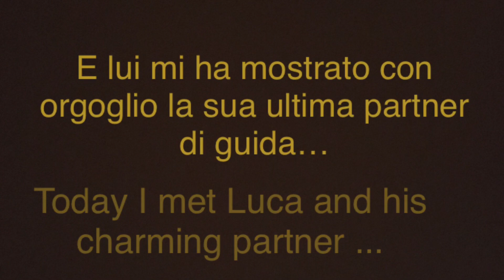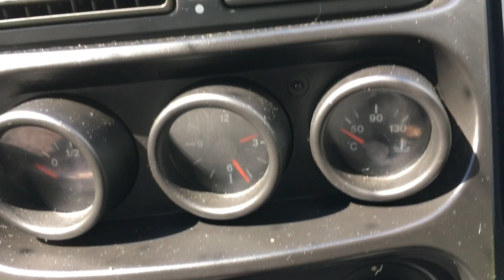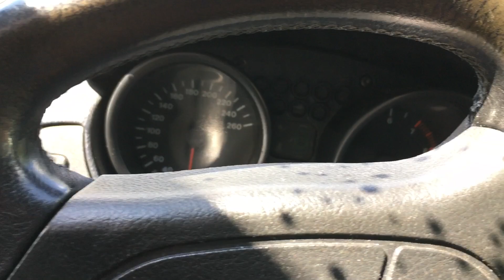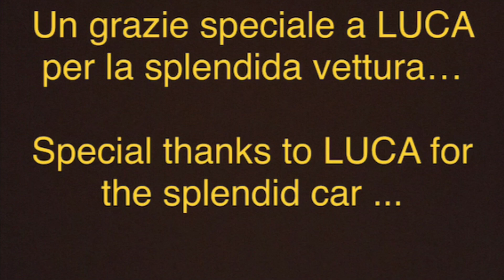1996 ALFA ROMEO GTV 916 2.0 TWIN SPARK…alfaromeo alfaromeogtv #916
L’ultimo acquisto di Luca si mette in posa per noi mentre si asciuga al sole dopo un temporale… vettura sempre stupenda ed intramontabile… un instant classic già da nuova!

GRAZIE LUCA!!!

Luca's latest purchase poses for us as he dries in the sun after a storm ... always beautiful and timeless car ... an instant classic from new!

THANKS LUCA !!!

Licensed by iMovie

“Plugged In" from Floral Canyon by *repeat repeat available now on Dangerbird Records

Lyrics:
One by one
They're following the book
Is worried how they're gonna look
Picking out the one who leads you everybody's acting like they're free
Spending all your time with your heads bowed down like it's your destiny
I know too much yet I know nothing at all
We can stand on higher ground
Watching all them crawl
Lead me to the garden
I need another sin
I know too much
Can I please be plugged back in?
Broken
Is all they're ever gonna be
Claiming
That they all know the prophecy
If everything is figured out why are they all acting so confused?
Turning off and tuning out never followed up on the good news

Musica

BRANO
Plugged In

ARTISTA
*repeat repeat

ALBUM
Floral Canyon

LICENZE
(per conto di Dangerbird Records); ASCAP e 6 società di gestione dei diritti musicali